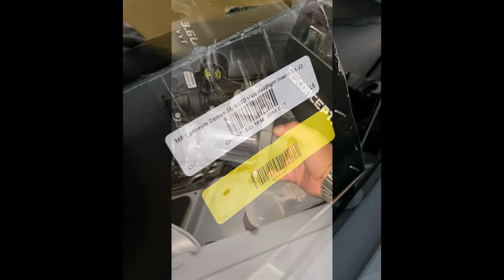MP Concepts Demon Style LED Halo Headlight Inserts Installation 2022 DODGE SXT CHALLENGER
MP Concepts Demon Style LED Halo Headlight Inserts. Installation 2022 DODGE CHALLENGER SXT